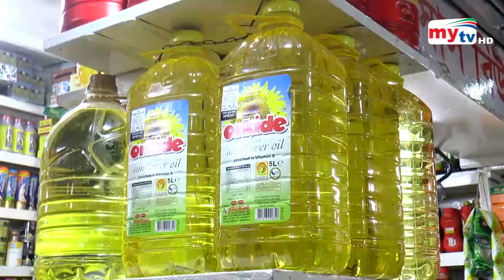সয়াবিন তেলের দাম বাড়ল আবার | Bangla News | Mytv News